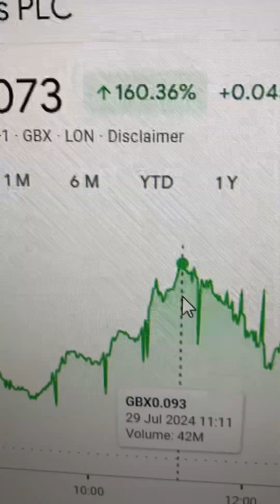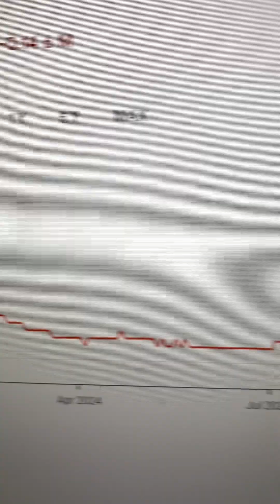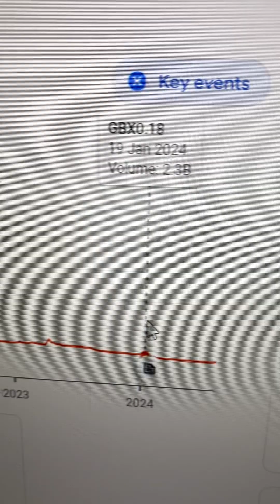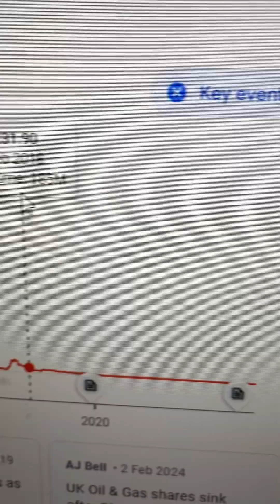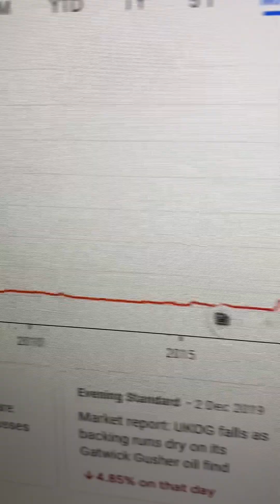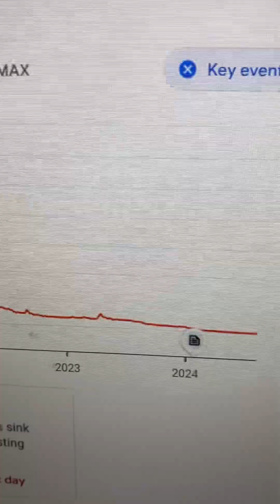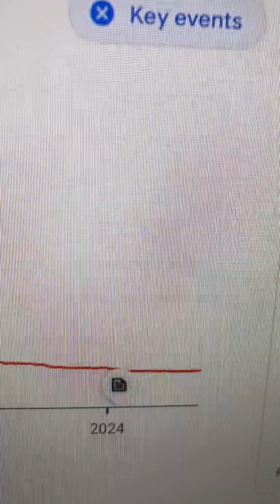UKOG Share Price Rise UPDATE 29 July 2024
World's Best Stock Market Analyst on US and UK stocks and shares as well as global stock markets and finance education videos on trading, investing ideas, stock picks and stock analysis, trend analysis, technical analysis. Also vlogging about own trades:

Bigger Silver Bars (1 Kg) on Amazon